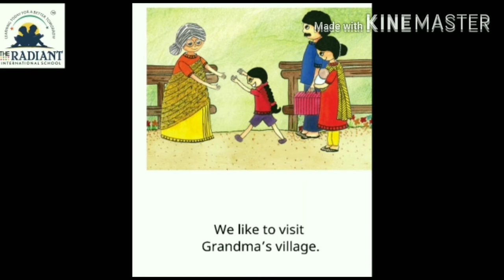Topic story ' The Mango Tree'